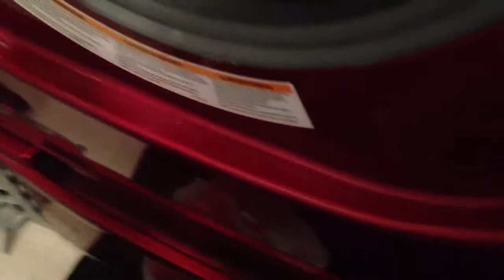Savannah lends a helping hand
Savannah loves to help with with the laundry, she will load the wash machine all by herself